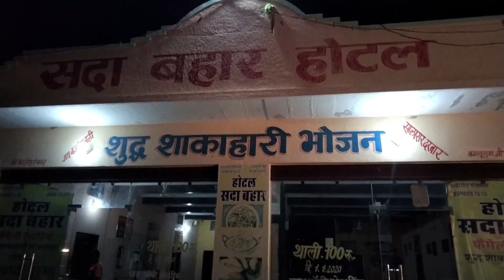सालासर डाक ध्वजा । बाबोसा सेवा समिति केसरी सिंह पुर । दूसरा दिन ।